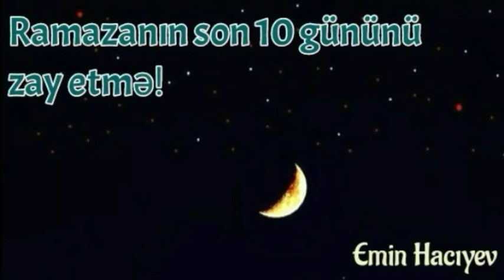Emin Hacıyev ~ Ramazanın son 10 gününü zay etmə!